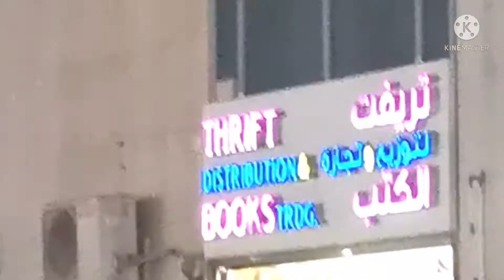Vlog#2 Second hand book store in Abu Dhabi |Dubai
It is a wonderful place !! it is small but full of content !! They have beautiful books in very good condition and at a very good price. Thrift Distribution and books trading llc.